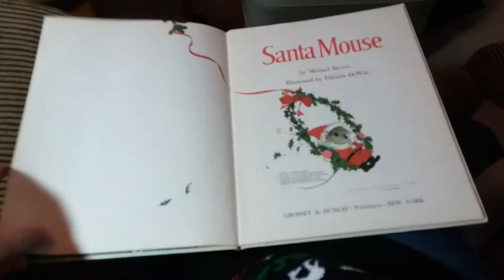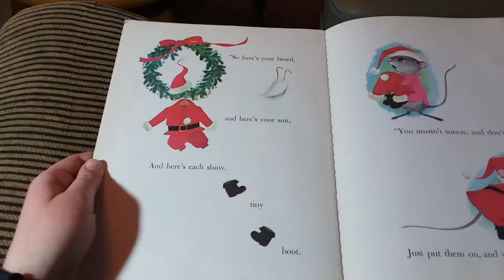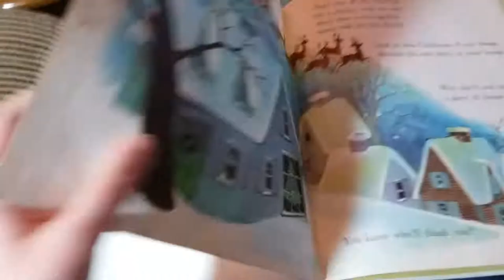Story Time with SinBinMallards (Santa Mouse)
Anna reads the classic Christmas book Santa Mouse from 1966 to explain why cheese should be left out on Christmas Eve.